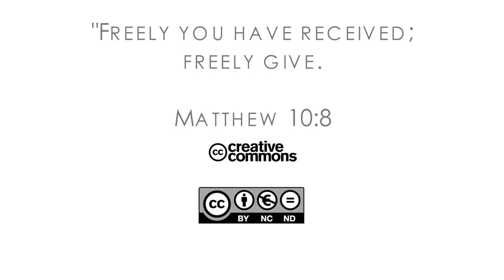16Q03 / 06-03 The Role of the Church in the Community